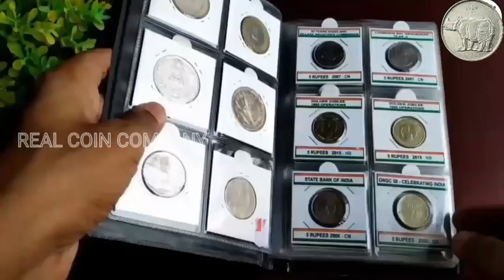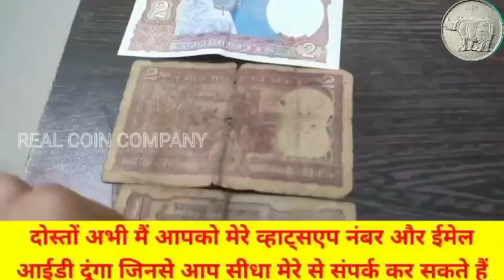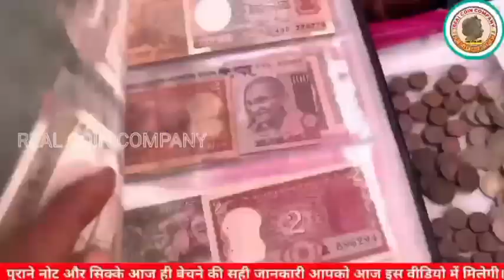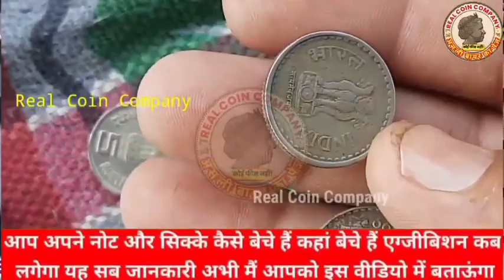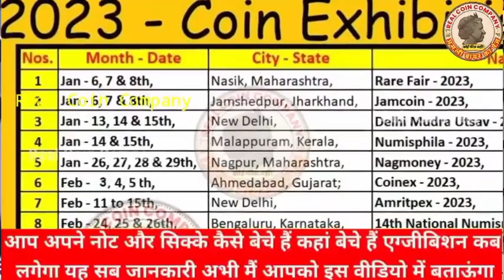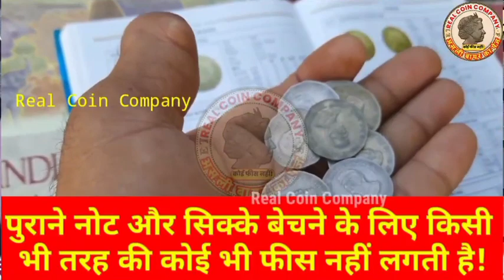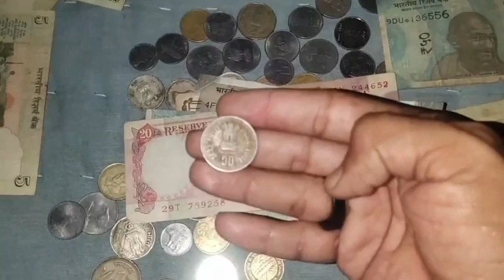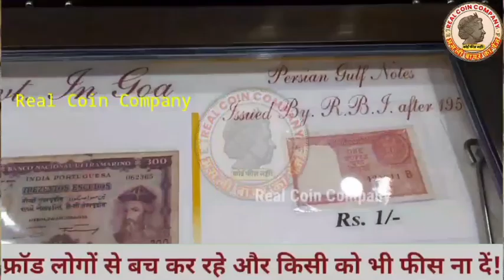sell old coins and rare note direct to real old currency buyers in currency exhibition 2023📲फोन करो!